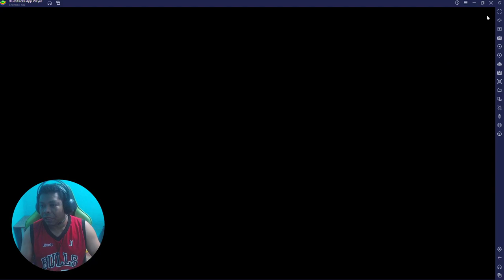NOVA BUSSOLA DE PREMIO E MODO ZUMBI DE VOLTA NO FREE FIRE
nova bussola de premios e modo zumbi de volta no free fire